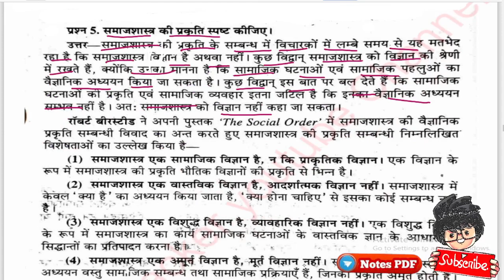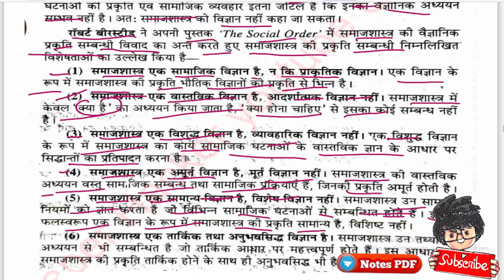समाज शास्त्र की प्रकृति स्पष्ट कीजिए, B.A 1st Semester, Sociology important question, Paper Hacker